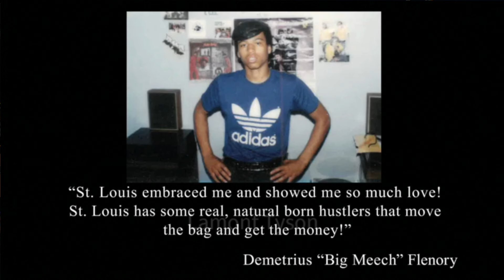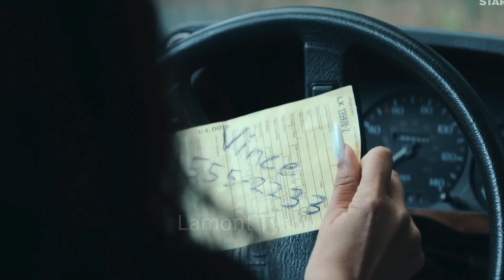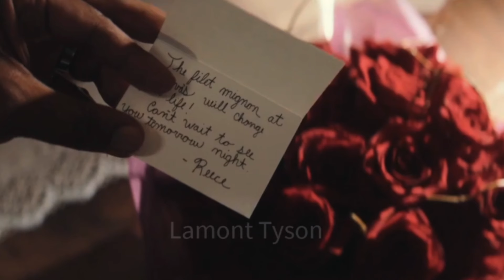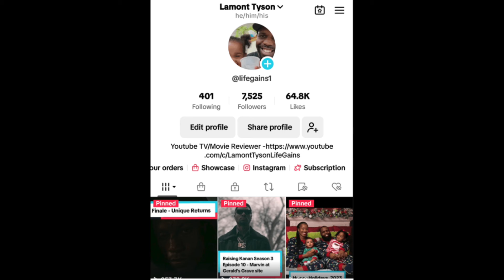Black Mafia Family Season 3 Episode 7 Review - Henri Fell For Jen, Meech Saved St. Louis & T Grew Up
Dive deep into the gritty world of BMF with our explosive breakdown of Season 3, Episode 7, titled "Get Them Home". This episode is packed with suspense, drama, and game-changing moments that will leave you on the edge of your seat.

In this video, we dissect every frame of the Episode 7 trailer, providing insights and predictions that you won't find anywhere else. Here's what to expect:

🔵 Meech's St. Louis Dilemma: Follow Meech's tense journey to St. Louis, as a mysterious blue van tails him to Jay Pusher's house. What danger lurks behind those tinted windows? We've got theories that will blow your mind!

💔 Lucille & Charles' Marital Crisis: The disrespect of flowers from "Dr. Thunder from Down Under" may have been the last straw. Is a divorce imminent for Lucille and Charles? We analyze the fallout and its impact on the Flenory family.

🚦 Terry's Tough Choice: Terry stands at a crossroads between Lawanda, Markeisha, and his family. We dive into the complexities of his decision, the potential consequences, and how it could redefine his path.

👥 Audience Engagement: We want to hear from you! Drop your predictions, theories, and reactions in the comments below.

💬 Join the Conversation: Our community is the heart of what we do. Whether you agree, disagree, or have your own theories, we're here for all of it. Let's build the most passionate BMF fan community together!

Every bit helps in bringing more BMF content your way!

BMF Season 3 Episode 6 Review - The Son Blaze Always Wanted Is Tee And Angel Turned Into A Devil

Black Film And Tv Creators - Tamieka Briscoe Director and Screenwriter of QT And New Film Spawns